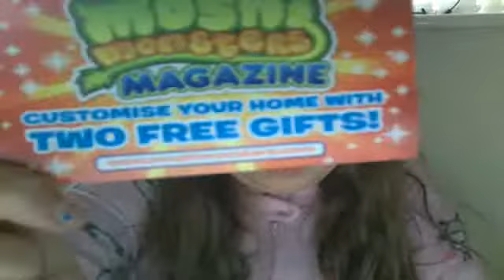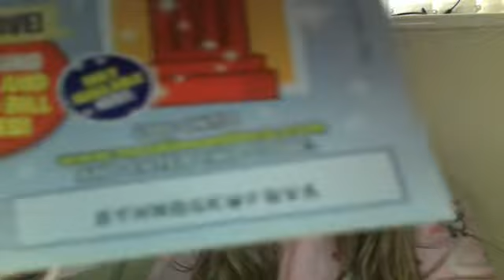Giving A Moshi Monster Code Out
holly leng's Webcam Video from April 23, 2012 10:35 AM